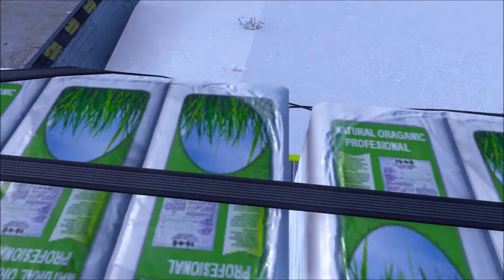In the yard | Freight Runners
Music in the video:

House Of Heaven - A chase

Josh Woodward - Waiting Takes Time

Aakash Gandhi - Dancing Star

The Essential New Truckers Handbook

Contigo Anti Spill Flask

Please Note:
This youtube channel/s  [Trucking Adventures and More Trucking Adventures] produces content for this platform. All the content for Trucking Adventures channel [s] are aimed at children at 13 years or older.